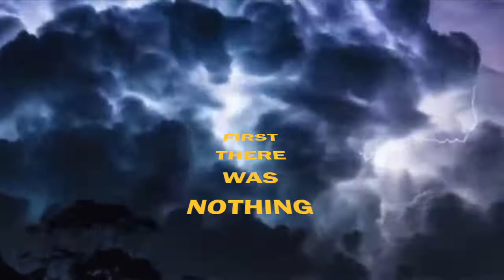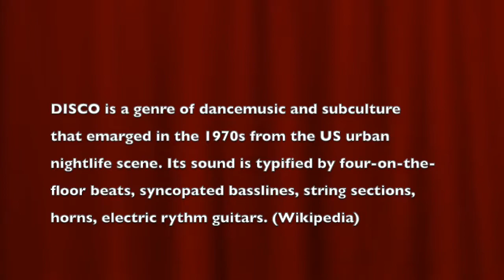DiSCO DJ SiMPLY SVeN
Intro producerat av Marcel Robe med Max Lorentz som speaker.